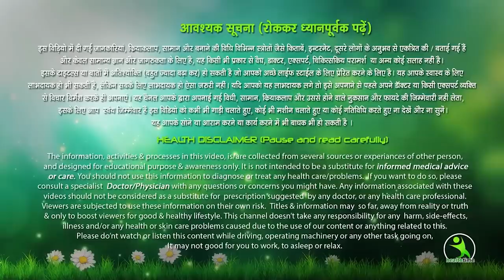गरम पानी के साथ ये चीज खा लो आपका पेट सिकुड़कर आधा रह जायेगा | Reduce Belly Quickly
गरम पानी के साथ ये चीज खा लो आपका पेट सिकुड़कर आधा रह जायेगा | Reduce Belly Quicklyन काम करने का अचूक उपाय,how to lose tweight fast in hindi,